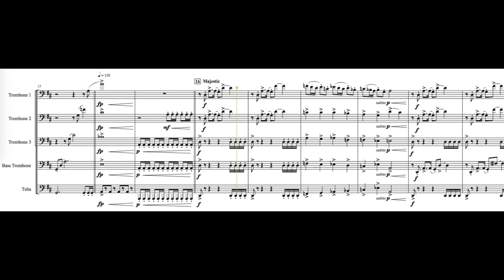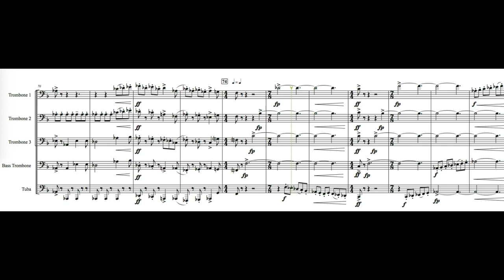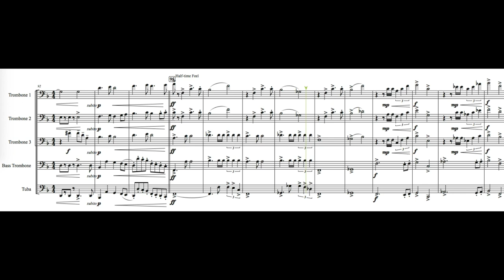"One Final Push" for Low Brass Epicness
A new epic piece for four trombones and tuba!  Performed by Daniel Watt and myself.  Composed for Dr. Patrick Lawrence and the University of Wisconsin Stevens Point low brass studio.